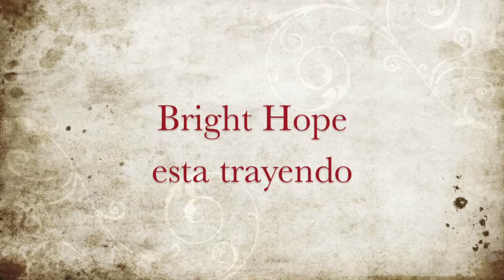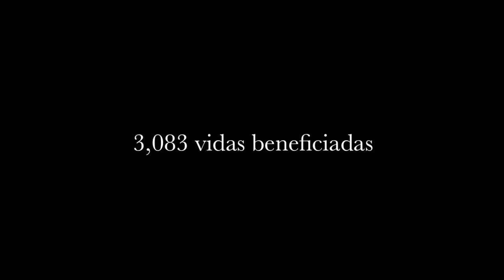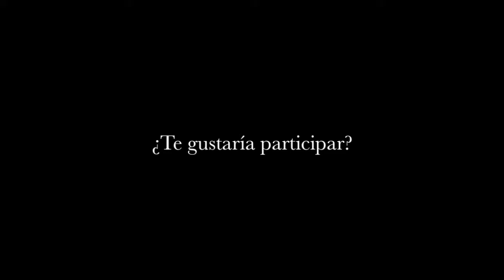Bright Hope Sur America - Español